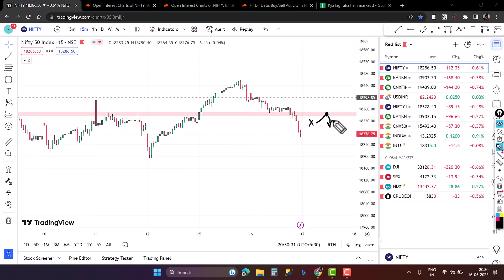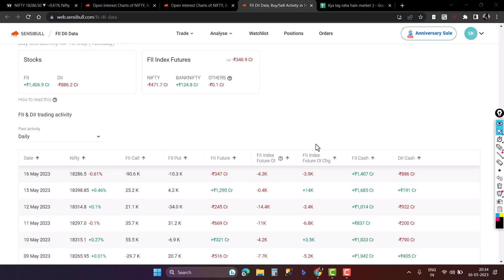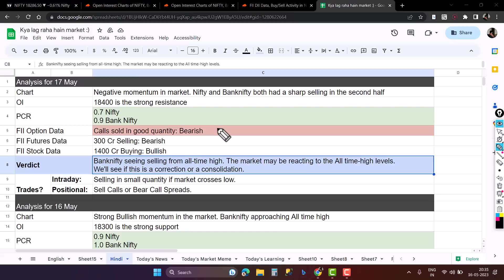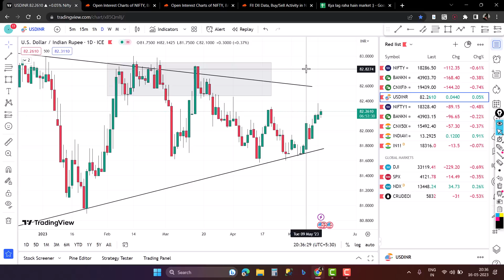Nifty, Banknifty and USDINR Analysis for tomorrow 17 May